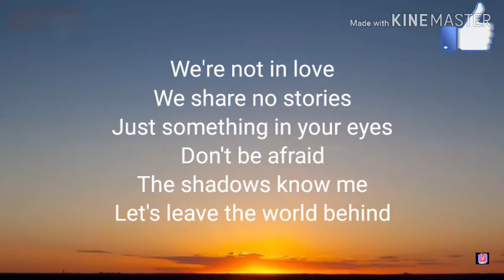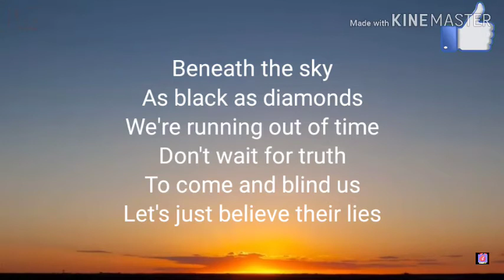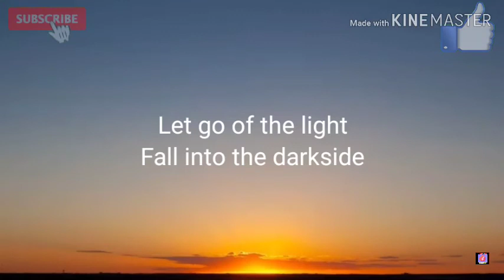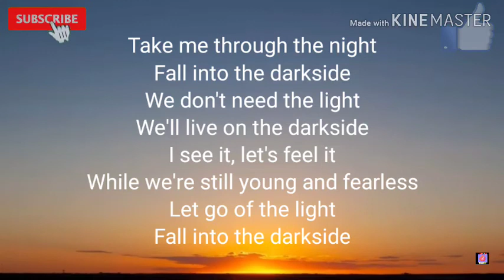Alan Walker - Darkside ft AuRa & Tomine Harket ( Lyrics )